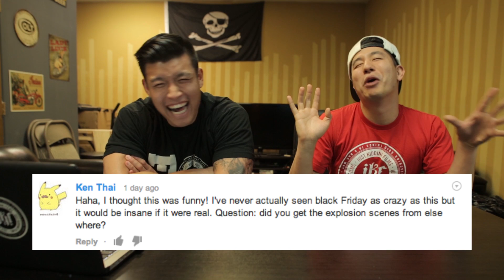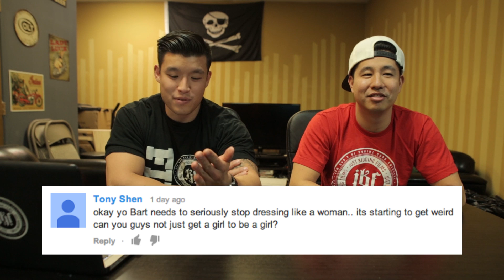Top Comment: Black Friday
Dad Played By:
Joe Jo(@joe_Joverdose)

Mom Played By:
Bart Kwan (@bartkwan)

Son Played By:
Peter Adrian Sudarso (@petersadrian)

President Played By:
Joshua Osei (@dubhalo)

President Advisor Played By:
Geo Antoinette (@geo_antoinette)

Shoppers:
Albert Lee @alcheezy
Jeffrey Zheng
Heather Perrin @coloredskinnys77
Clark
Brian Valencia
Ru$$o
Javi Jimenez @mcjeezy
Asher Reeves @ashercetchum
Tiffany Nguyen @tiffaanynguyeen
Allen Phuong @allen_phuong

Radio Station Announcer:
Daniel Kwan (@danielkwan1)

Crew:
Creative Minds - Bart Kwan (@bartkwan) & Joe Jo (@joe_joverdose)
Director - Casey Chan (@chanmanprod)
Director of Photography -- Daniel Kwan (@danielkwan1)
AD/Producer - Geovanna Antoinette (@geo_antoinette)
Producer- Tiffany Del Real (@real_tiff)
PA -  Julia Chow (@)
PA - Joshua Osei (@dubhalo)
Behind The Scenes (Shot & Edited) - Tommy Trinh (@TomTTrinh)
Editor - Casey Chan (@chanmanprod)

FOLLOW THE CREW:
Joe Jo (@joverdose)
Bart Kwan (@bartkwan)
Geo Antoinette (@Geo_Antoinette)
Casey Chan (@chanmanprod)
Tommy Trinh (@TomTTrinh)
Olivia Thai (@OliviaTSings)